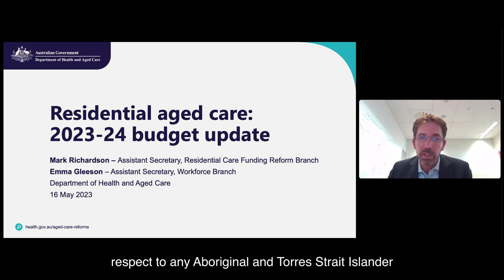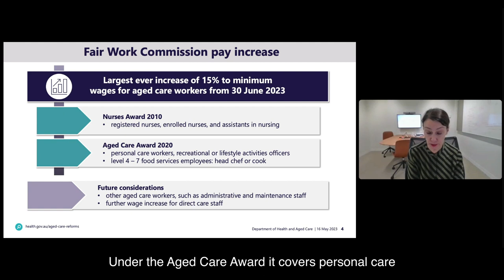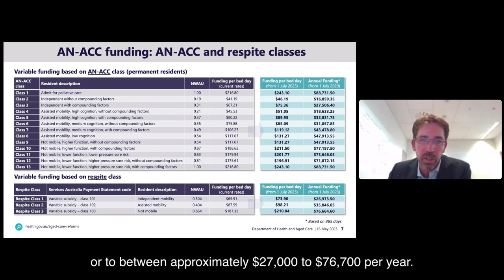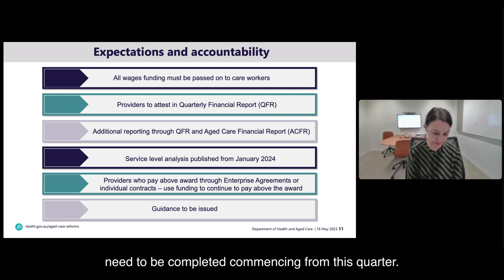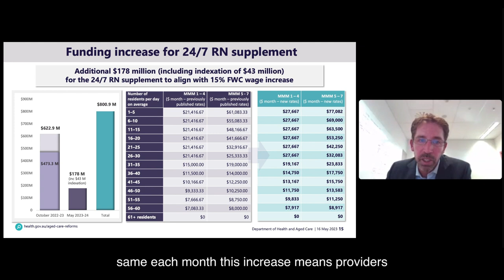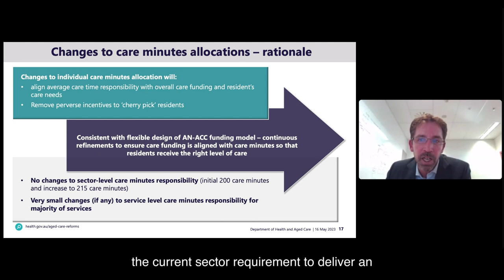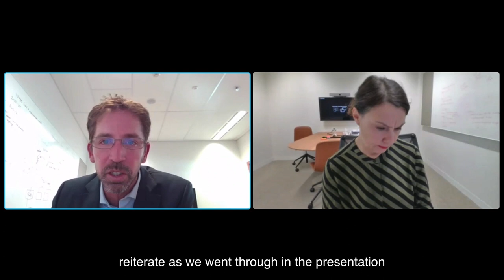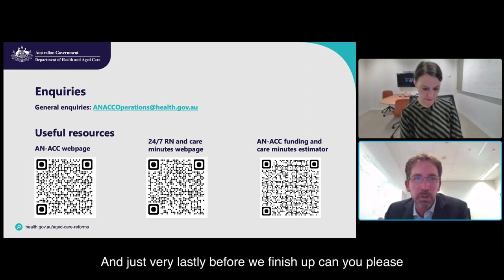Residential Aged Care:2023-24 Budget Update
This webinar recording provides information for the residential aged care sector on the funding initiatives that are part of the 2023 Budget.
Presenters are:
• Mark Richardson, Assistant Secretary, Residential Care Funding Reform Branch, Department of Health and Aged Care
• Emma Gleeson, Assistant Secretary, Workforce Branch, Department of Health and Aged Care

This webinar provides information about the $11.1 billion (over 4 years from 2023 24) in funding for residential aged care announced in the 2023-24 Federal Budget, including:

• a 15% award wage increase for aged care workers

• increased funding for upcoming changes to care minutes targets

• changes to care minutes allocation for individual AN-ACC classes.

0:00 Welcome and introduction to the Residential aged care: 2023-24 budget update
2:08 Key funding facts – residential aged car
5:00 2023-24 Budget overview – residential aged care
8:46 Fair Work Commission pay increase
11:00 AN-ACC price: 2023-24
14:32 AN-ACC funding
17:41 Hotelling supplement
21:57 Average funding analysis
24.18 AN-ACC and care minutes calculator
25:35 Expectations and accountability
27:24 Leave liabilities provisions
28:57 New grant opportunity under AN-ACC Transition Fund
30:53 Funding increase for 215 care minutes
33:57 Funding increase for 24/7 RN supplement
37:35 Changes to care minutes allocations
45:34 care minutes targets calculation
49:25 Q&A
59:59 End